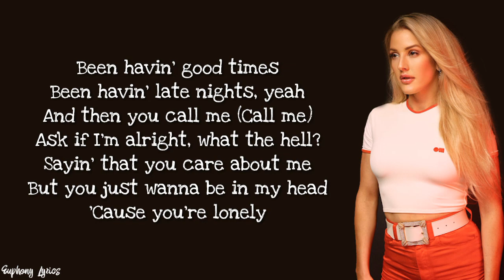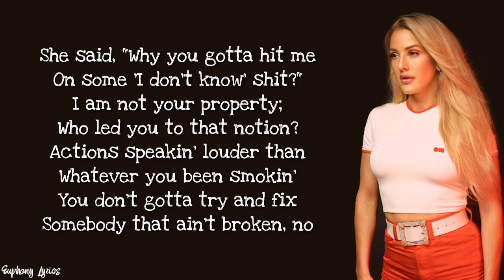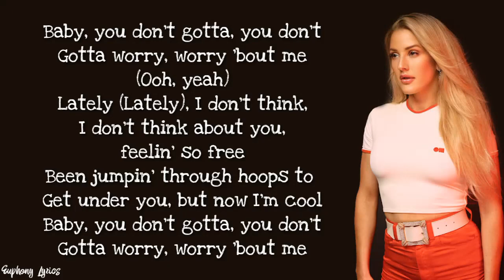Ellie Goulding - Worry About Me Ft. BlackBear (Lyrics)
🎤Lyrics:

You can worry about this, you can about that, you can worry about she

CHORUS:
Baby you aint gotta you ain’t gotta worry
Worry about me
Lately, I don’t think I don’t think about you
Feelin so free
Been jumpin through hoops to get under you
But now I’m cool
Worry about me

V1:
Been having good times
Been having late nights
Ask if I’m alright – what the hell?
Sayin that you care about me
But you just wanna be in my head cause you’re lonely
I thought I needed you to feel safe but now that I’ve been through it
I’m stuck in a good place
Oooooh, why are you tryna put me in a different mood?
Just because I’m still not seeing someone new

CHORUS
Worry about me
Feelin so free
Worry about me

blackbear
She said why you gotta hit me on some I don’t know shit
I am not your property who led you to that notion?
Actions speakin louder than whatever you been smokin
You don’t gotta try to fix somebody that aint broken
And you don’t gotta worry where I’m at or where I’m going
Somewhere by my lonesome, somewhere by the ocean
She can’t feel her nose, lips. Oh shit.
The way you kill my vibe is so atrocious, it’s bogus
I blocked you cause I don’t live in the past live in the moment
Last time that you hit me up I wrote this

CHORUS
Worry about me
Feelin so free
Worry about me